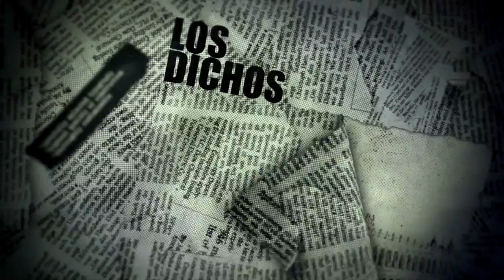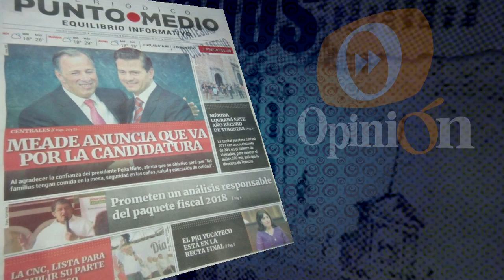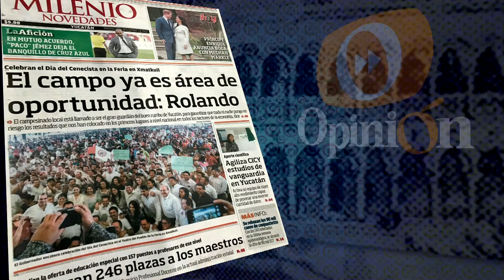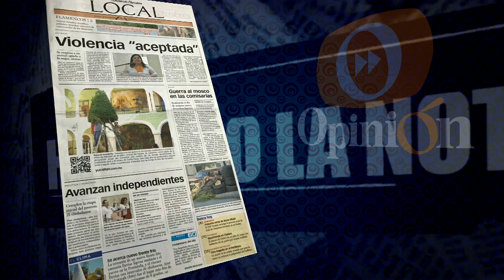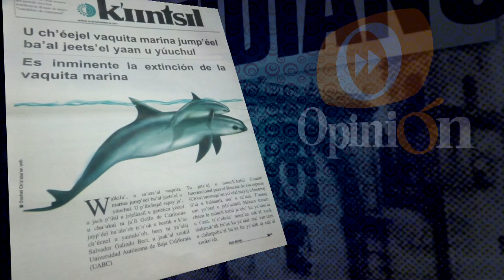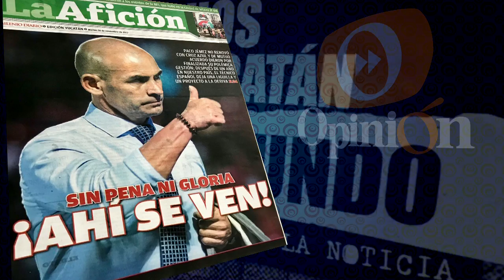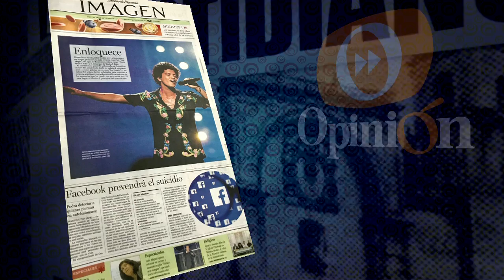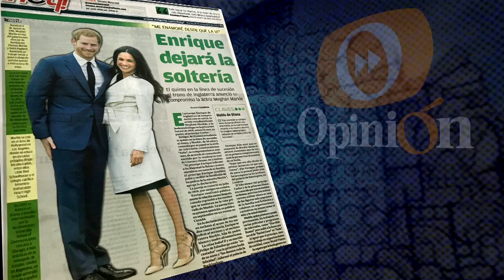Hojeando la Noticia 28 Noviembre 17